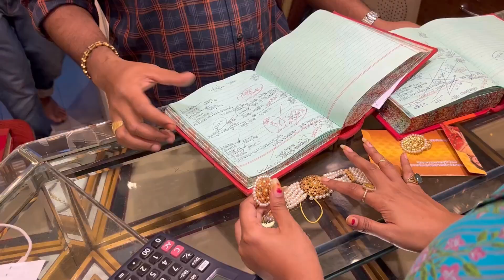পূজার বিয়ের রাজকীয় খাটবিছানা এলো/গোল্ডের জন্য এক্সক্লুসিভ গোল্ড জুয়েলারী কিনলাম#bengaliblogger